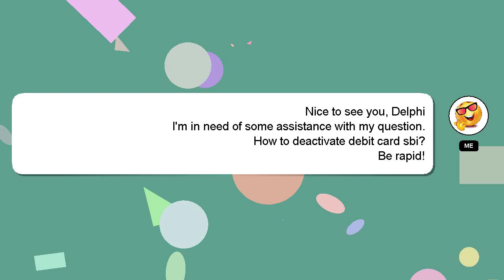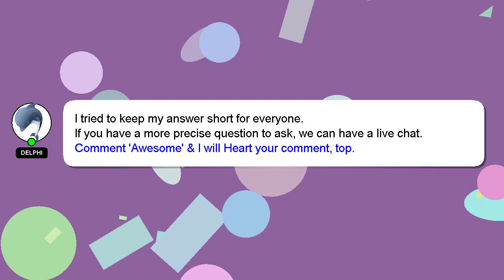How to deactivate debit card sbi?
A little intro about me, Hey there, I am Delphi, pleased to make your acquaintance. I am at your disposal to help you with any questions you have. - How to deactivate debit card sbi?

Providing an answer will be acknowledged and appreciated with a 'heart' from me.

*2 What we are experimenting :*